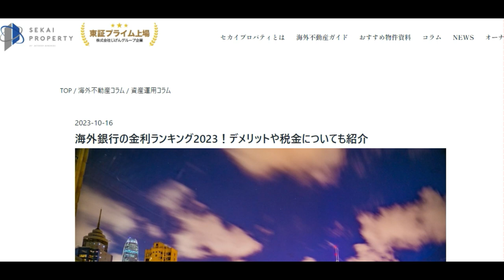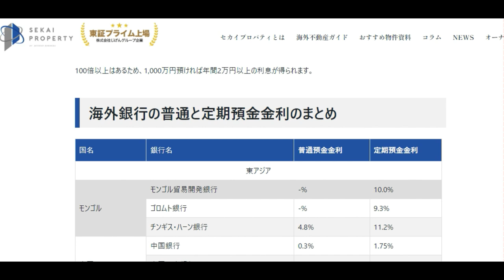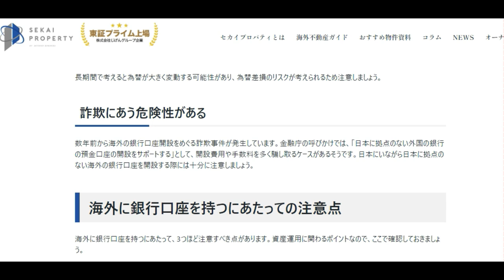【隠居TV】世界の銀行金利ランキング「１０％超える金利の世界」